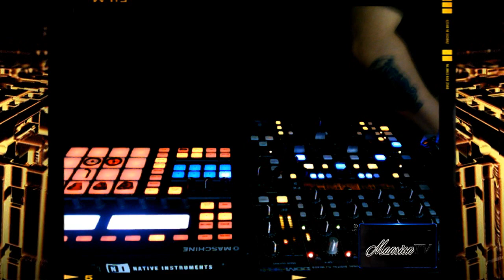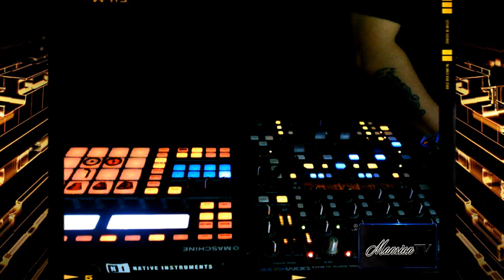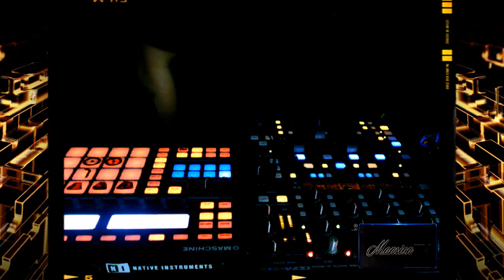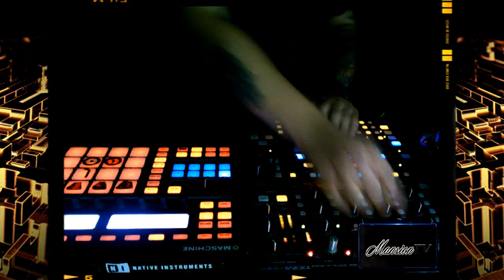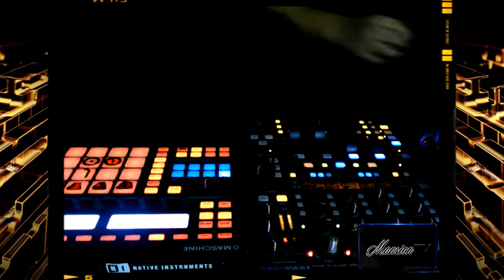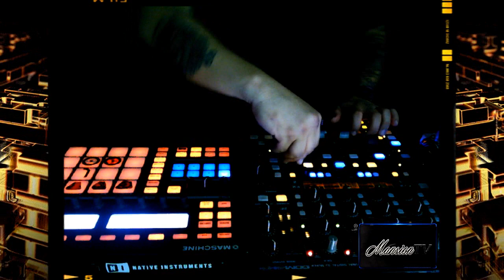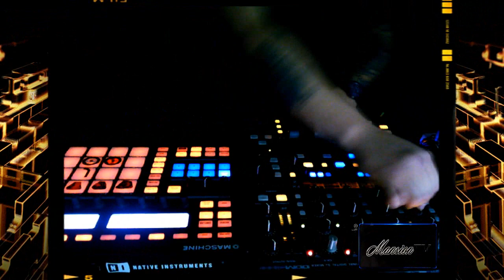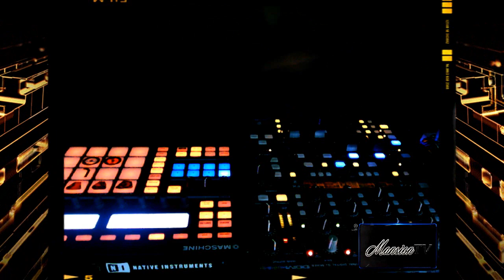GUETOO at MansionTv Music TRANSCENDENTALS HOUSE MUSIC Art School Electronic Culture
GUETOO, GROOVEBOX, OUTSIDERS & MANSIONTV hacen entrega de un set lleno de groove excelente para bailar y pasarla bien.

 No copyright infringement intended It is only a SAMPLE FOR ART SCHOOL  and it's only for educational purposes however if you consider this contemporary cultural contribution as Infringement of copyright, PLEASE let us know and we will immediately edit or delete the video. For us it is very important to promote art and values in our community, especially in youth, thank you

Bienvenidos a MansionTV un espacio alternativo de formación y  entretenimiento, en nuestra escuela de arte digital puedes experimentar de manera mas intima lo mejor de la cultura electrónica, nuestros episodios  son creados para nuestra comunidad y para la gente promedio que ama los dj's la producción musical, la danza, y a los grandes exponentes de la cultura electrónica a nivel global

Welcome to MansionTV an alternative space of training and entertainment, in our school of digital art you can experience in a more intimate way the best of electronic culture, our episodes are created for our community and ordinary people who love DJs, music production, dance  and the great exponents of electronic culture around the world, THANK YOU